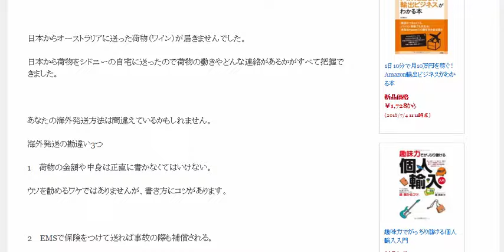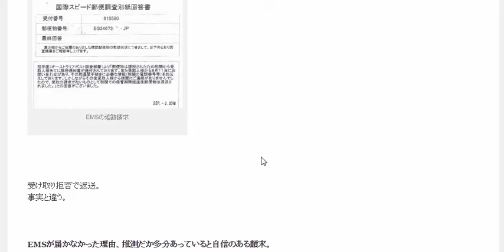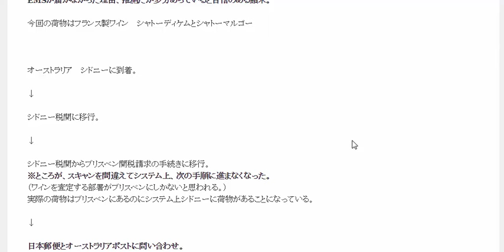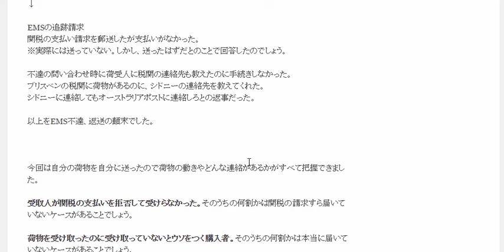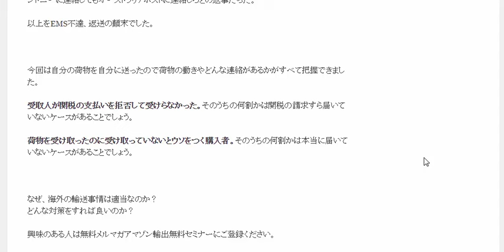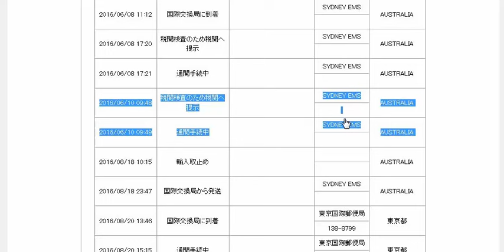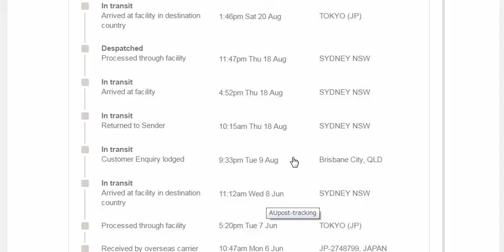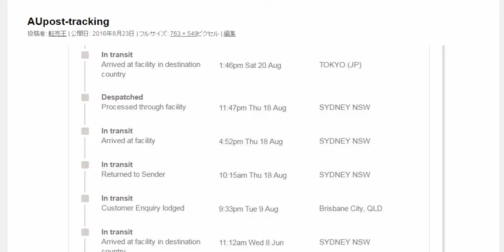EMSが届かないワケ 輸出ノウハウ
1日10分で月10万を稼ぐ！amazon輸出ビジネスがわかる無料セミナー

EMSが届かない理由

日本からオーストラリアに送った荷物（ワイン）が届きませんでした。

日本から荷物をシドニーの自宅に送ったので荷物の動きやどんな連絡があるかがすべて把握できました。

あなたの海外発送方法は間違えているかもしれません。

海外発送の勘違い3つ

1　荷物の金額や中身は正直に書かなくてはいけない。

ウソを勧めるワケではありませんが、書き方にコツがあります。

2　EMSで保険をつけて送れば事故の際も補償される。

保険を掛けても、ほとんど役に立たないことがわかりました。

3　荷物が届かない場合は原因をきちんと調べてもらえる。

調査で原因がわかることはあまりなさそうです。

そもそも調べて原因がきちんとわかるなら、調べるまでもなく荷物が届きますね。

受け取り拒否で返送。
事実と違う。

EMSが届かなかった理由、推測だか多分あっていると自信のある顛末。

今回の荷物はフランス製ワイン　シャトーディケムとシャトーマルゴー

オーストラリア　シドニーに到着。

シドニー税関に移行。

シドニー税関からブリスベン関税請求の手続きに移行。
※ところが、スキャンを間違えてシステム上、次の手順に進まなくなった。
（ワインを査定する部署がブリスベンにしかないと思われる。）
実際の荷物はブリスベンにあるのにシステム上シドニーに荷物があることになっている。

日本郵便とオーストラリアポストに問い合わせ。
システムで見える状態通りの回答が来る。
問い合わせても該当荷物がないのでたらいまわしになる。

日本郵便への質問はオーストラリア郵便局に問い合わせてくださいとの返事。

オーストラリア郵便局では税関に問い合わせてくださいとの返事。

税関への質問はAUポストに問い合わせてくださいとの返事。

2ヶ月放置。

保管期限を過ぎたので日本に返送。
このときオーストラリアの追跡システムを修正。
このため日本とオーストラリアの表示が異なる。
問い合わせ時点では日本と同じ表示だった。

EMSの追跡請求
関税の支払い請求を郵送したが支払いがなかった。
※実際には送っていない。しかし、送ったはずだとのことで回答したのでしょう。

シドニーに連絡してもオーストラリアポストに連絡しろとの返事だった。

以上をEMS不達、返送の顛末でした。

今回は自分の荷物を自分に送ったので荷物の動きやどんな連絡があるかがすべて把握できました。

受取人が関税の支払いを拒否して受けらなかった。そのうちの何割かは関税の請求すら届いていないケースがあることでしょう。

荷物を受け取ったのに受け取っていないとウソをつく購入者。そのうちの何割かは本当に届いていないケースがあることでしょう。

なぜ、海外の輸送事情は適当なのか？
どんな対策をすれば良いのか？

興味のある人は無料メルマガアマゾン輸出無料セミナーにご登録ください。